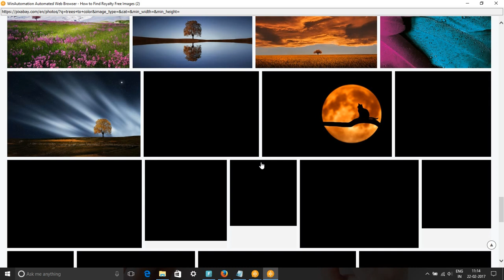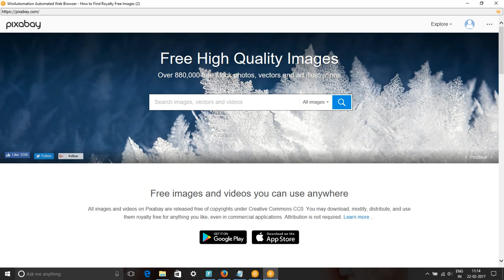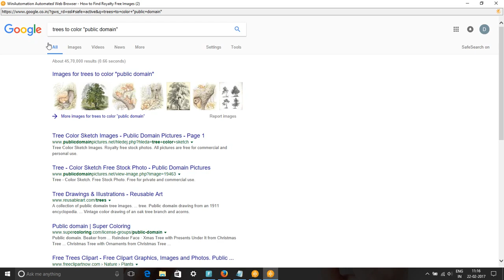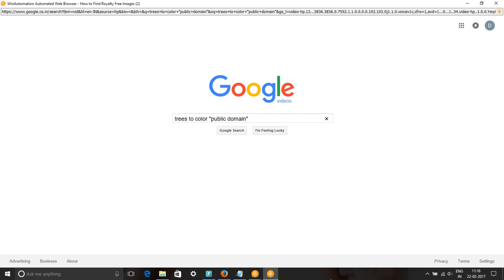Trees to Color Free Images & Stock Footage - Search trees to color Royalty Free Images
In this video, we show you how to find royalty free images or HD stock footage for trees to color. We have used pixabay.com, pexels.com, google video and picture searches to find content for keyword trees to color pictures, images & SVG Graphics.
All these images and videos are released free of copyrights under Creative Commons CC0. Images of trees to color are free to download.